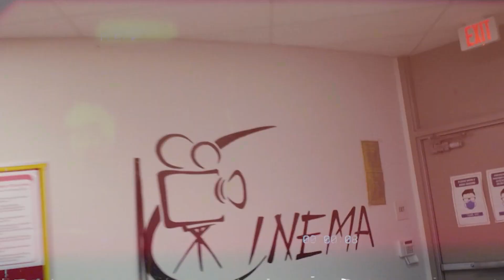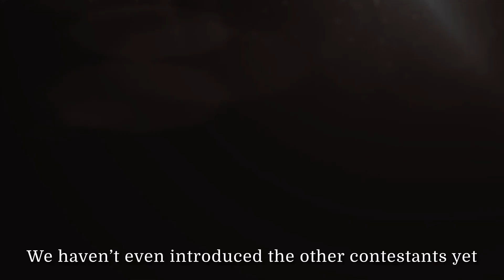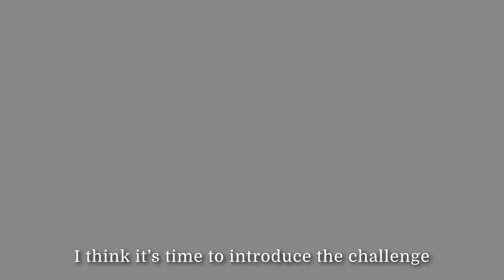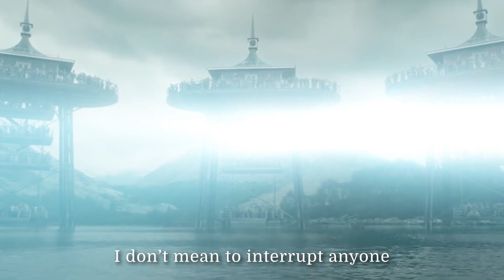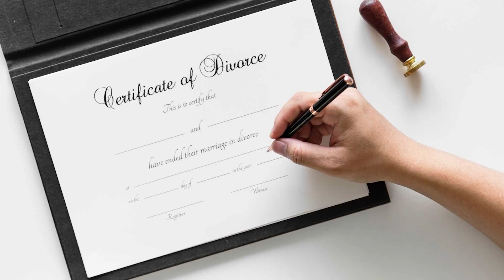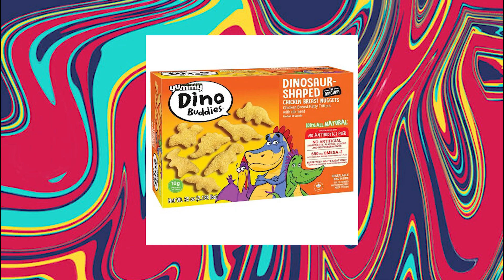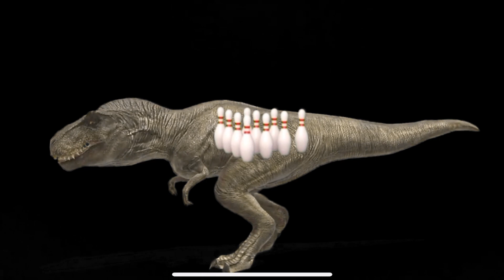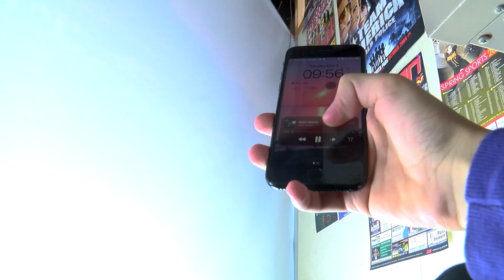(2022 - 2023) Diablo Heat Episode 6